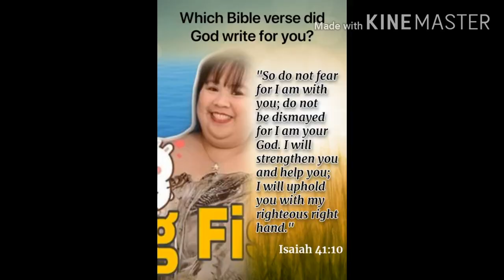Reaching Banana Goal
Taos puso po akong nagpapasalamat sa inyo kng sinon man kayo na naka support sa akin... maraming maraming salamat po sa inyong lahat...kng Hindi sa inyo Wala ako dito sa kinalalagyan ko...kaya napaka bless ko talaga ...thank you Lord God... SAlamat po talaga...